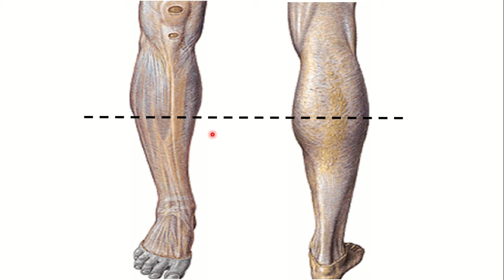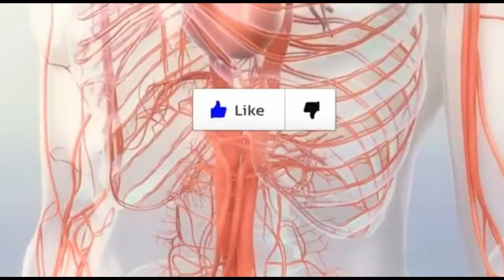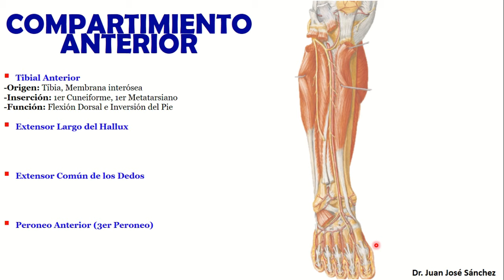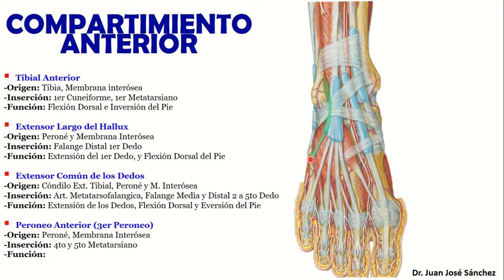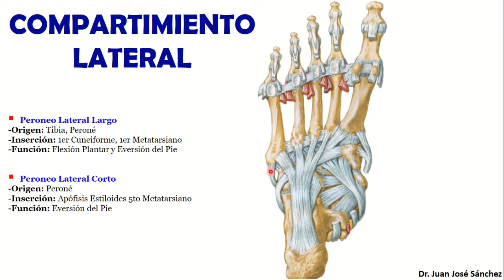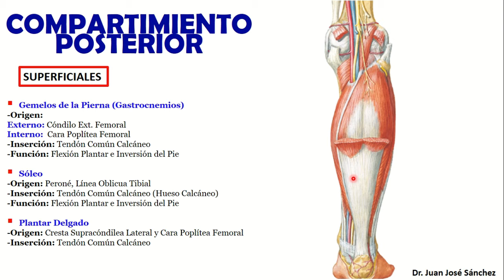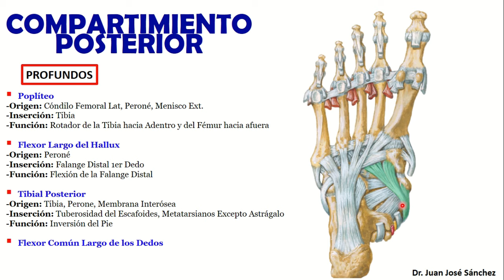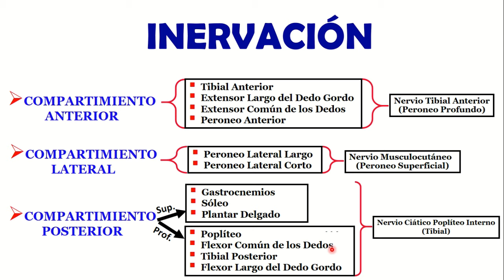🥇 MÚSCULOS DE LA PIERNA. Compartimientos (Anteriores, Laterales y Posteriores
0:00 Introducción
3:51 MÚSCULOS DE LA PIERNA
6:06 COMPARTIMIENTO ANTERIOR
12:29 COMPARTIMIENTO LATERAL
16:47 COMPARTIMIENTO POSTERIOR
25:58 INERVACIÓN